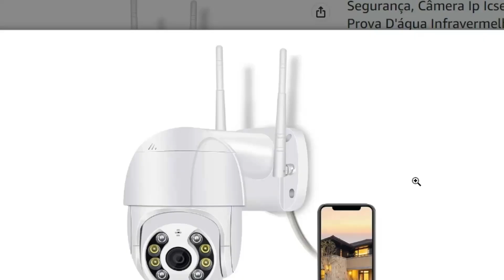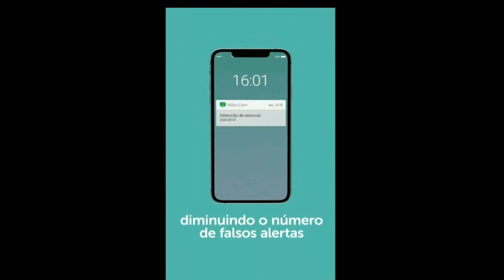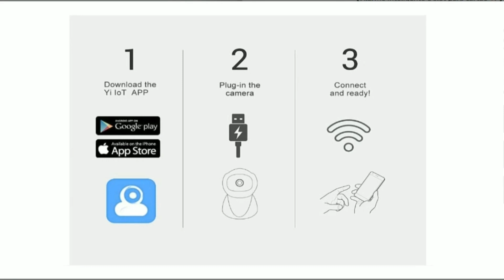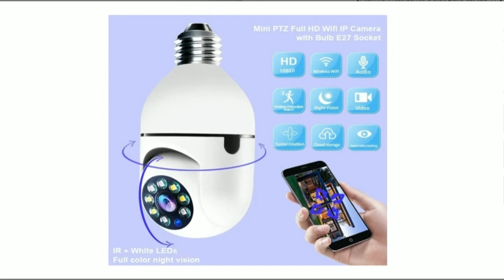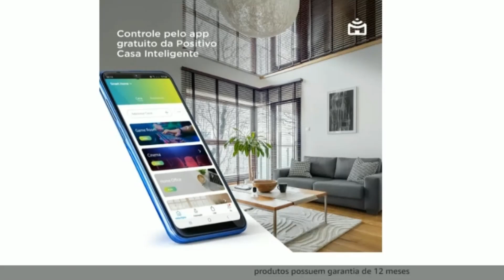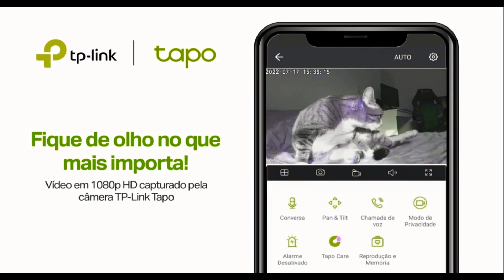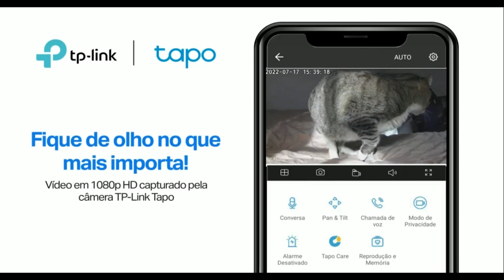5 Melhores Câmeras de segurança 2023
Bem-vindo(a) ao nosso vídeo sobre as 5 melhores câmeras de segurança no mercado! Se você está procurando uma maneira de proteger sua casa ou negócio, está no lugar certo.
Os Links de Onde comprar com Menores preços 100% seguro, está no primeiro Comentário do vídeo!

Nós sabemos que quando se trata de câmeras de segurança, existem algumas importantes fatores que as pessoas mais procuram, como qualidade de imagem, detecção de movimento, notificações em tempo real, facilidade de instalação, gerenciamento remoto e privacidade. Por isso, vamos apresentar as câmeras de segurança mais avançadas e eficazes disponíveis atualmente, que possuem esses recursos e muito mais.

Com uma qualidade de imagem nítida e clara, essas câmeras vão te proporcionar uma visão detalhada do que está acontecendo na sua propriedade. Além disso, elas possuem a tecnologia de detecção de movimento inteligente, que te alerta imediatamente sobre qualquer atividade suspeita. Com notificações em tempo real enviadas diretamente para o seu celular, você pode agir rapidamente para garantir a segurança da sua propriedade.

E não se preocupe com a instalação, pois as câmeras que apresentamos são fáceis de instalar e gerenciar, permitindo que você monitore sua casa ou negócio a partir de qualquer lugar com acesso à internet. Além disso, a privacidade é uma grande preocupação para muitas pessoas, e por isso, mostraremos câmeras que oferecem recursos para garantir a privacidade dos usuários.

Não perca a oportunidade de conhecer as melhores câmeras de segurança do mercado, que atendem às necessidades mais procuradas pelos usuários. Assista ao nosso vídeo e comece a proteger sua propriedade hoje mesmo!